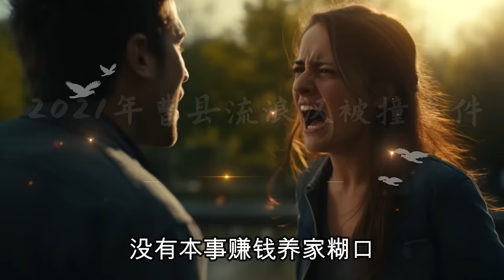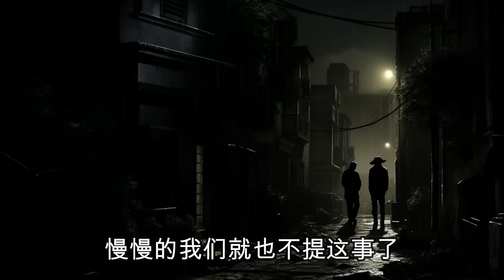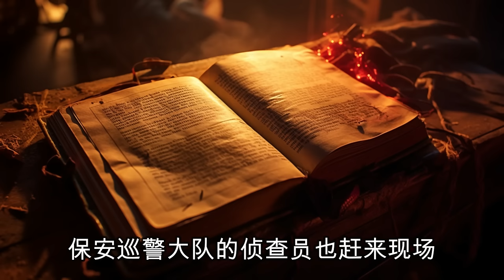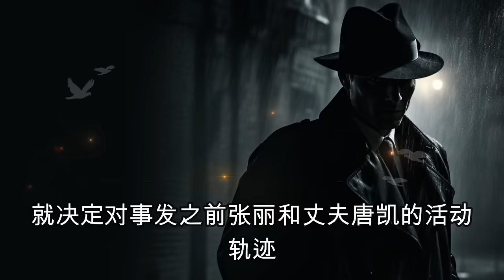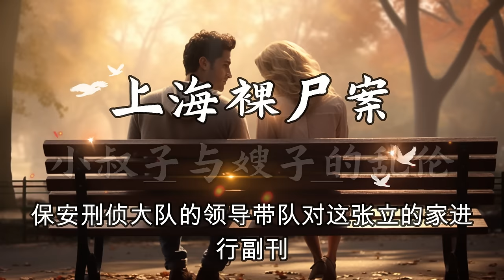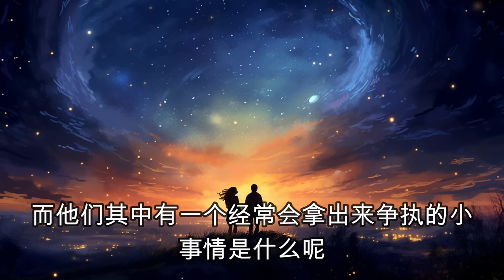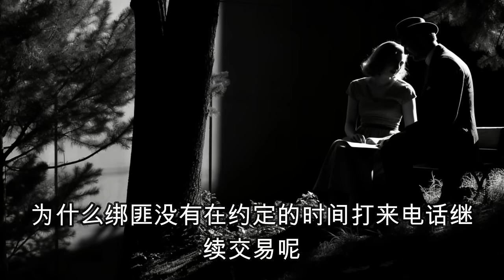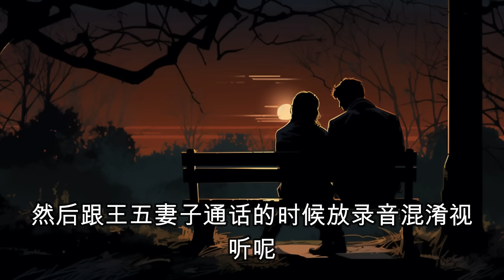21年山东一流浪汉被撞身亡，警方介入调查，竟破获15年前杀妻大案，呂鵬大案紀